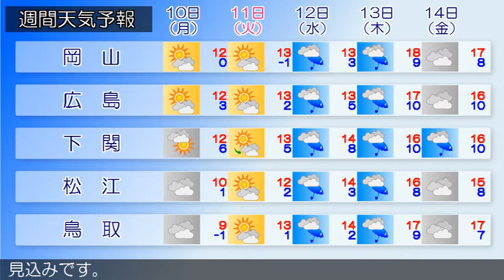2020/02/08 中国地方の天気予報 朝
南部では、８日まで空気の乾燥した状態が続くため、火の取り扱いに注意してください。広島県は、中国地方は、気圧の谷や湿った空気の影響で山陰を中心に概ね曇り、雨の降っている所があります。岡山県は、気圧の谷や湿った空気の影響で北部では概ね曇っています。南部では高気圧に覆われて概ね晴れています。山口県は、気圧の谷の影響により、概ね曇りとなっています。鳥取県は、気圧の谷や湿った空気の影響で曇り、雨の降っている所があります。島根県は、８日は、気圧の谷や寒気の影響で曇り、夜には雨や雪が降るでしょう。東部と隠岐では夕方から雷を伴う所がある見込みです。